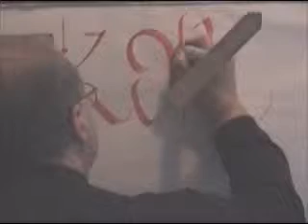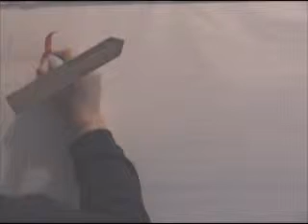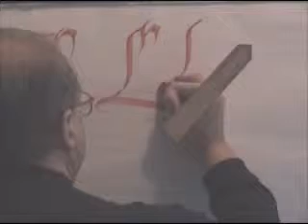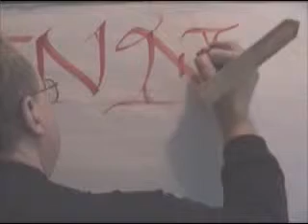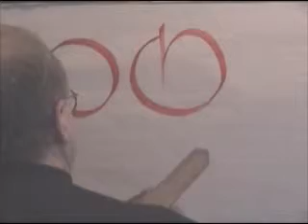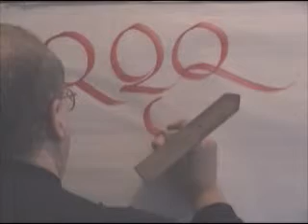Italic Calligraphy Capitals by Tim Johnson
Due to time limitations on YT and SM, the ALP HA BET had to be broken up into chunks. Here is the K-R string of capitals. Read my blog for a background on this particular letter exercise. I am demonstrating the change in pen angle during the formation of the letters. Italic caps are usually shorter than italic ascenders and are made at 5-7 degree less slant. That makes them more stout, more monumental, more VERSAL, more MAJUSCULE. Crosses are made at zero degrees. Keep the flourishes in. Remember: controlled freedom.
I am writing outside of my writing window and comfort zone and I have attached my angle0meter to let you see more dramatically when I change the pen angle.
This is on reason we learn to hold our pens correctly - from the very beginning as we try and succeed to practice perfectly. Tim